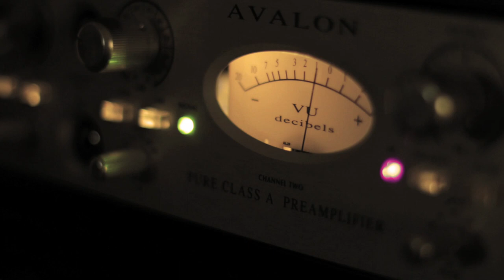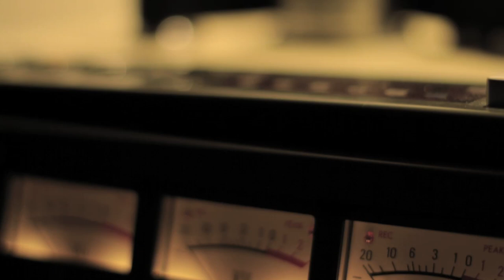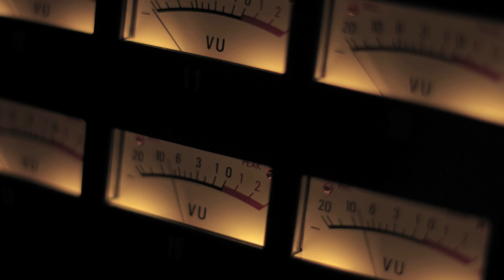Bobby Simmons "Hallelujah"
Bobby performs this classic tune by Leonard Cohen... Filmed and recorded at Crisp Recording Studios in Fayetteville Arkansas.